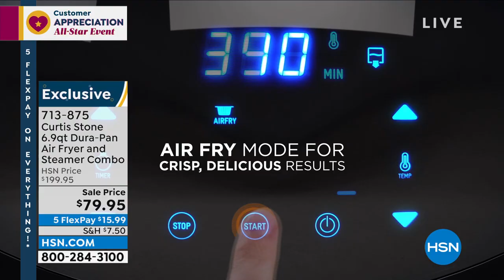HSN | Chef Curtis Stone 04.24.2022 - 10 AM